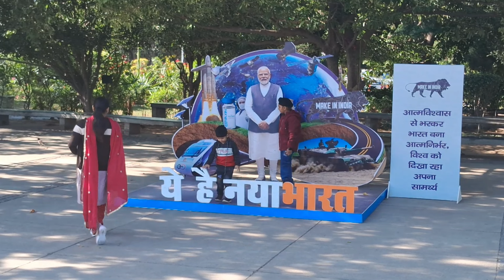sukhna lake chandigarh best tureste sport 👌 🥰😍🤩🤣